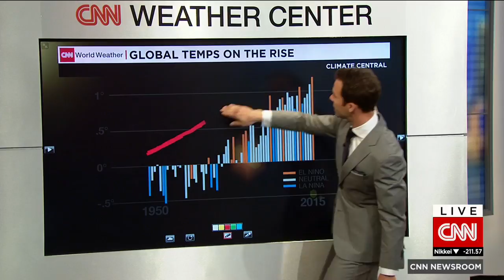Global temperatures on the rise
CNN meteorologist Derek Van Dam explains how current warm weather trends will impact the seasons ahead.